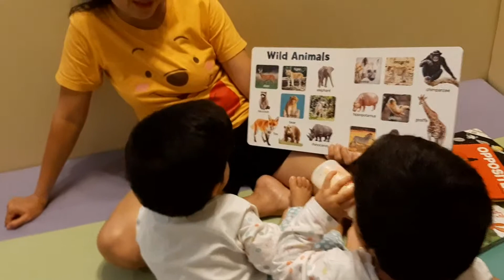Kevin & Mevin's reading time with mommy